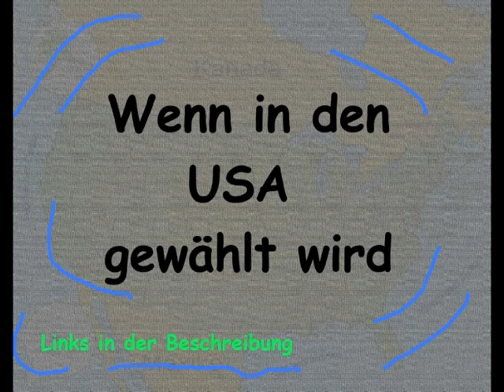Obama - yes we can 2 - Wenn in den USA gewählt wird...